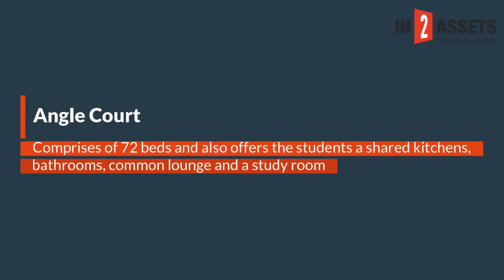Student Residence in Quigney on Auction 7th November 2019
Student Residence in Quigney on Auction 7th November 2019. Located in central Quigney. Currently vacant. Recently revamped. Fully furnished and comprises of 72 beds (2 sharing) and also offers the students a shared kitchens, bathrooms, common lounge and a study room.